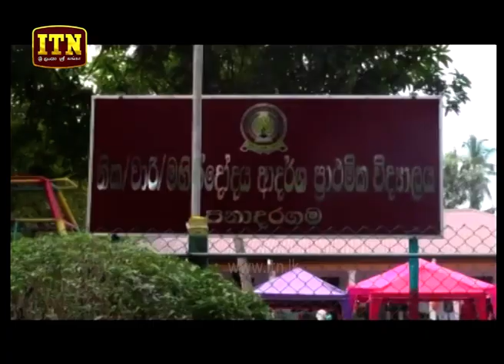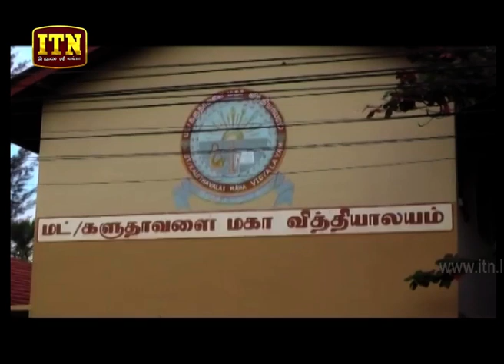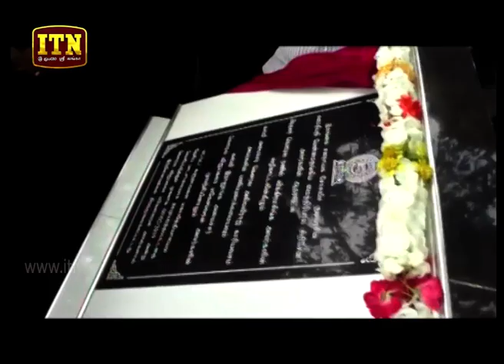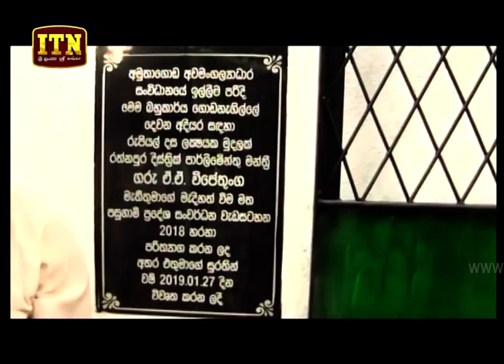ITN News 2019-02-11 | 12.00 PM